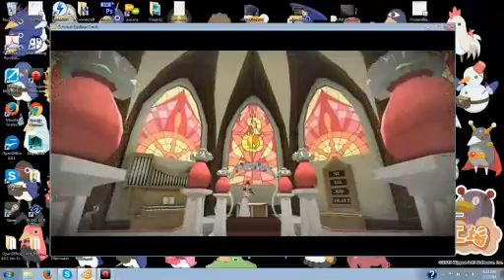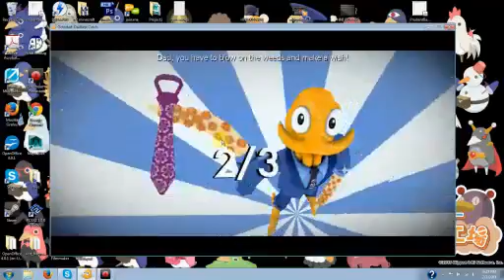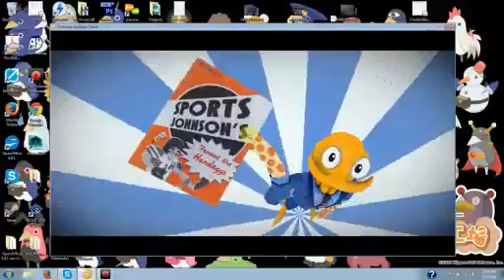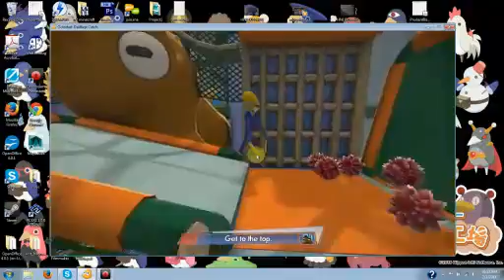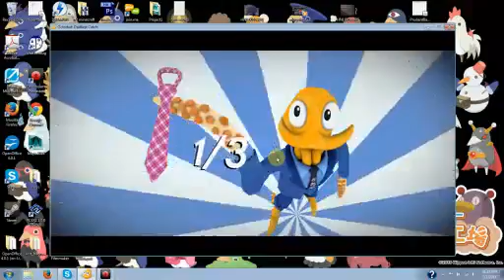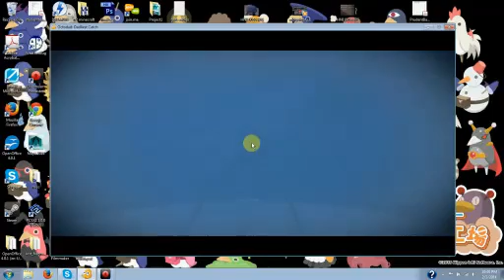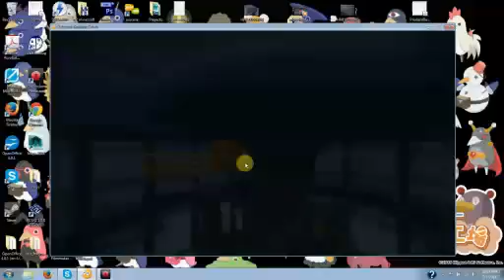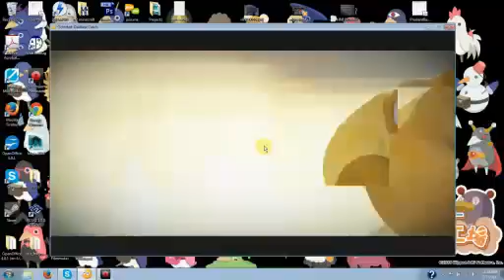DADLIEST CATCH STREAM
I streamed about 2 hours of Dadliest catch, hahaha jesus christ. Got pretty damned far too.